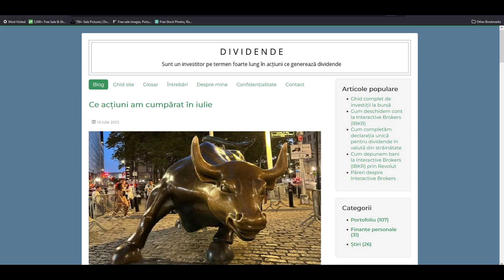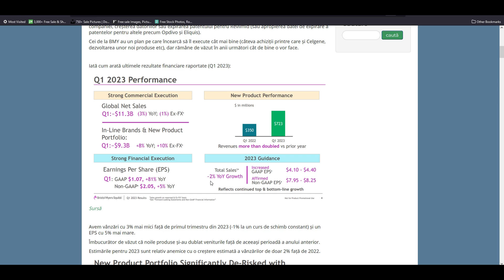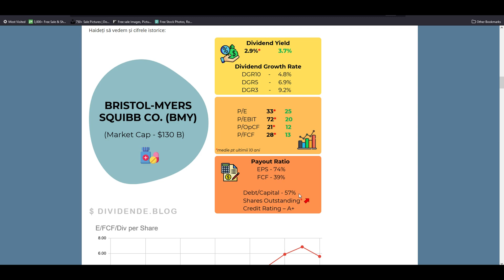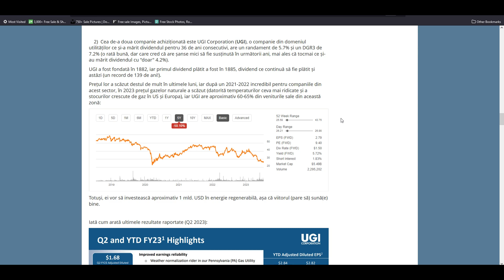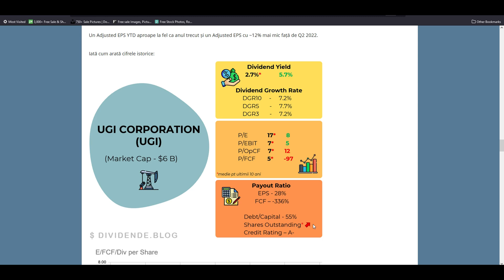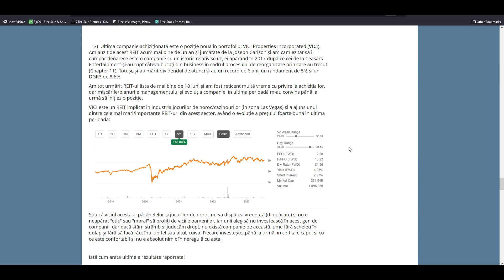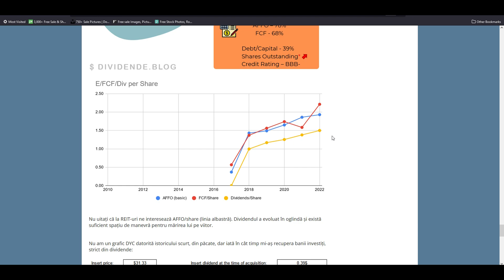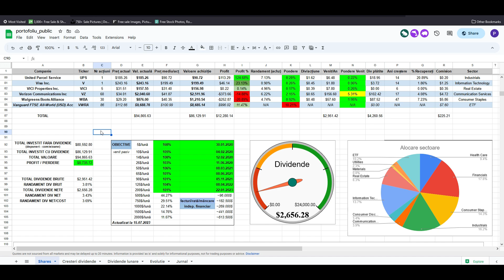Ce acțiuni am cumpărat în iulie 2023 | DIVIDENDE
În acest video vă prezint acțiunile achiziționate în iulie 2023.

Dacă doriți să susțineți financiar canalul și să primiți acces la baza de date (~255 de companii), găsiți mai multe detalii aici